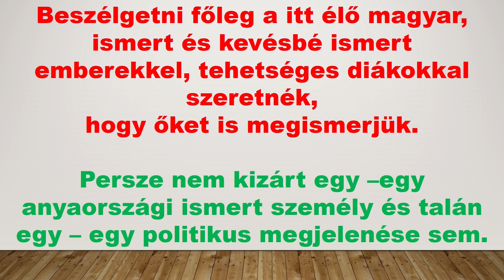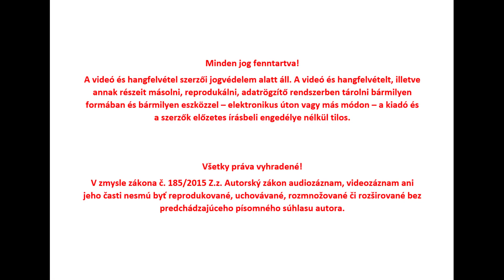A kibertér és ami mögötte van- Beszélgetés Bencze Attilával- 30. adás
"...Az informatikai világ nem olyan sötét világ. Azért jó, hogy van. Az embereknek lehet, hogy meggyorsította az életét, lehet hogy új veszélyeket is teremtett, de azért ha jóra használjuk, akkor nagyon szépen kitudja szolgálni az emberi társadalmat."

Kedves Követőink!
Ezt egy kattintással  könnyen megtehetik, ha a videó alatti FELIRATKOZÁS /ODOBERAŤ/ gombra kattintanak. Ezzel segítenek bennünket, hogy műsorainkat továbbra is folyamatosan tudjuk készíteni.
Tisztelettel   köszöni az EVENTUS PODCAST STÚDIÓ csapata.